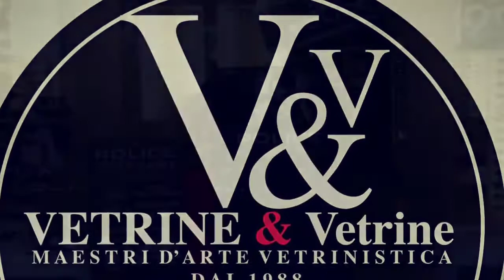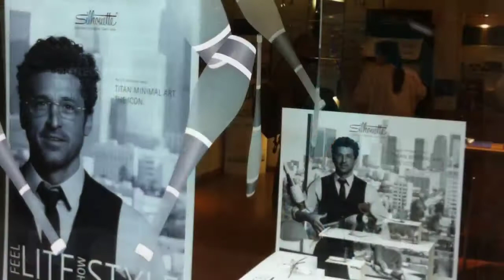Una carrellata degli ultimi lavori di visual merchandising e vetrinistica allestiti dai maestri vv